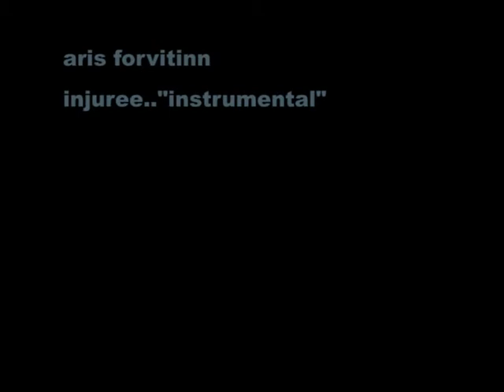injuree"instrumental"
video for my piece injuree'instrumental'
featuring a scetch of mine entitled "runaway gengar"